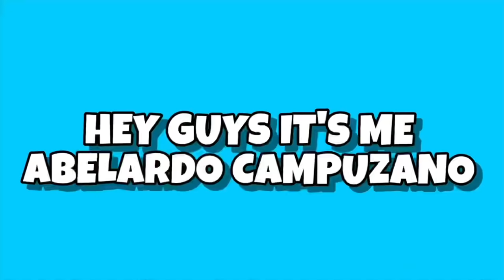WE DREW ON MY SISTERS FACE WHILE SHE WAS SLEEPING!! (She got mad)